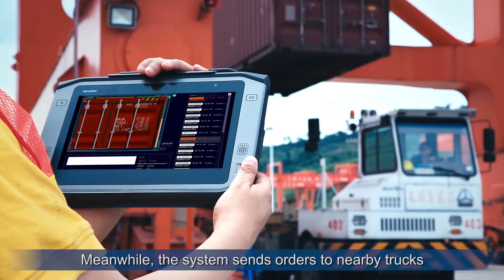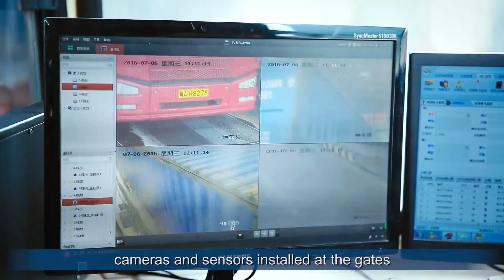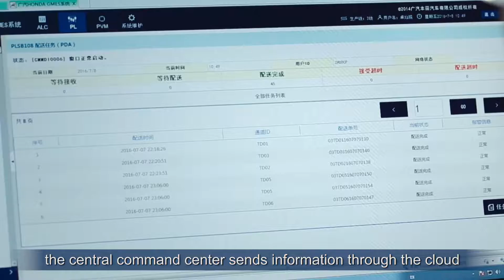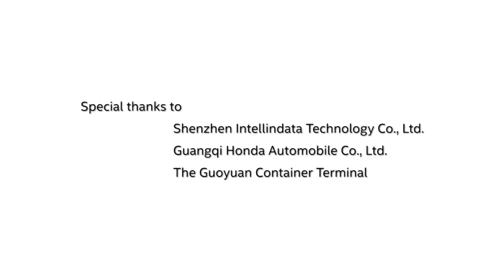Digital Logistics Solution from Harbor Management to Automotive Manufacturing, Advantech(EN)